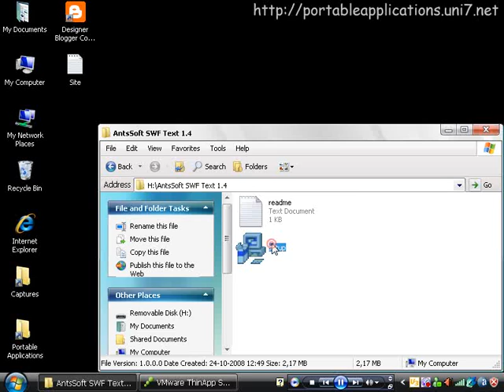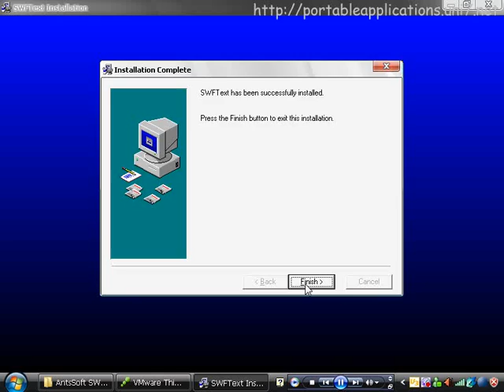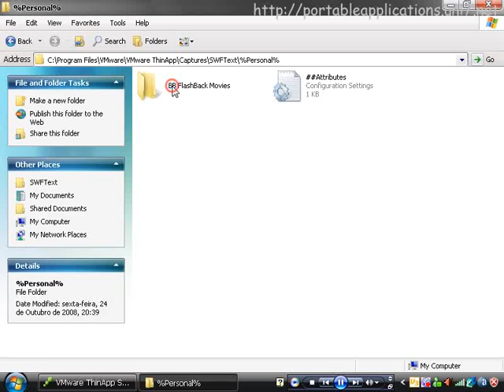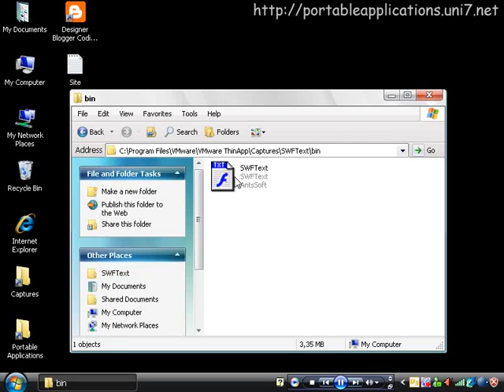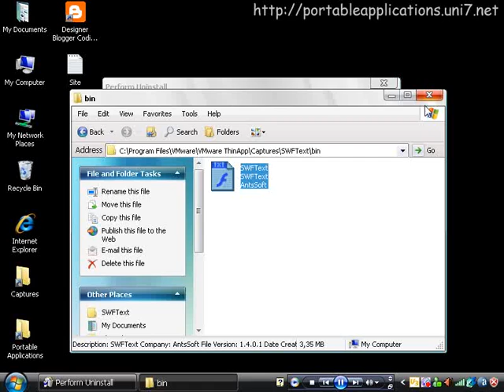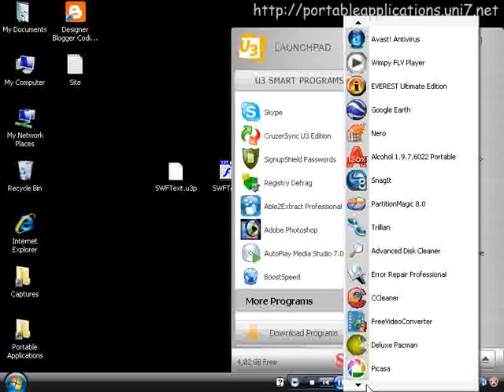How make Portable Applications & U3